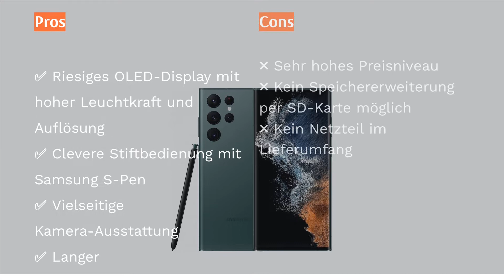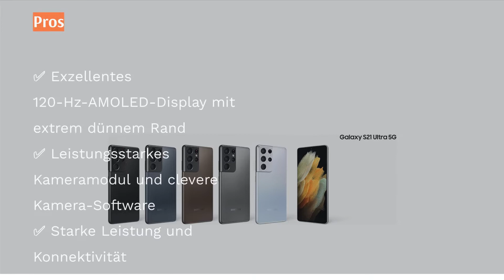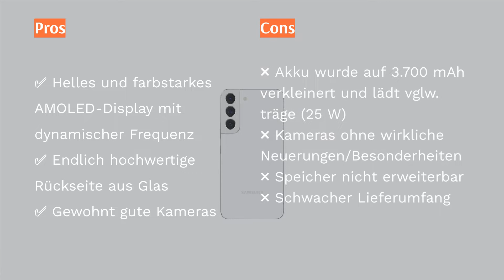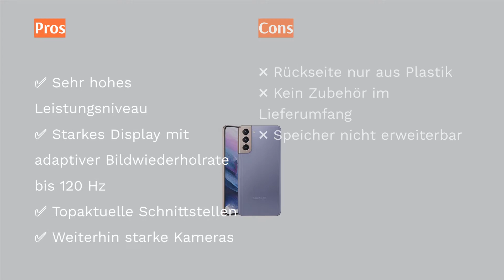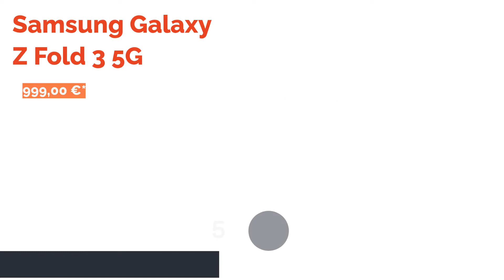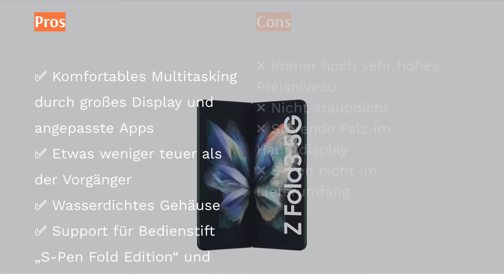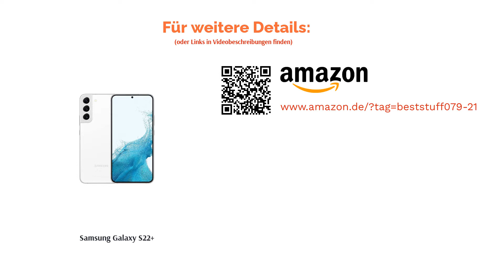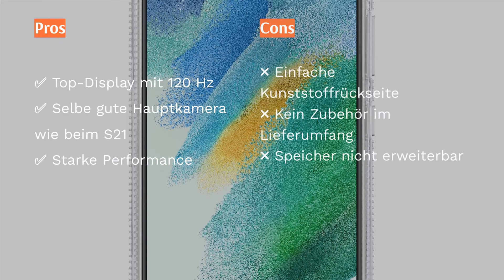🌵 Die 8 besten Sam­sung High-​End-​Smart­pho­nes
00:00 Einführung
00:19 #1 - Samsung Galaxy S22 Ultra (979,00 €*)
06:22 #2 - Samsung Galaxy S21 Ultra 5G (699,00 €*)
09:27 #3 - Samsung Galaxy S22 (739,00 €*)
12:24 #4 - Samsung Galaxy S21 5G (539,00 €*)
17:50 #5 - Samsung Galaxy Z Fold 3 5G (999,00 €*)
20:29 #6 - Samsung Galaxy S22+ (949,00 €*)
23:54 #7 - Samsung Galaxy Z Flip 3 5G (639,00 €*)
26:05 #8 - Samsung Galaxy S21 FE 5G (649,00 €*)
28:33 Ende